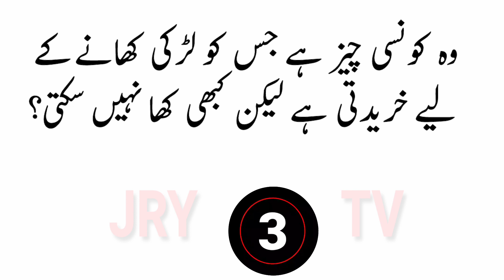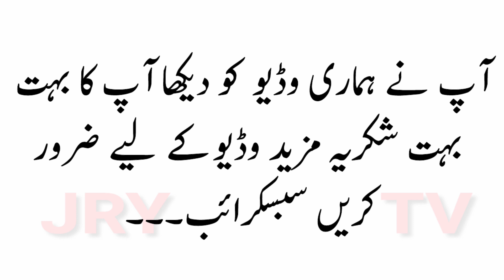Common Sense Question || Paheliyan in Urdu || Riddles in Hindi || Brain Teasers Puzzles IQ Test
Funny Questions to ask people || General Knowledge || Hindi Riddles || Urdu Paheliyan || Bhujo to jane || World GK in Urdu Sawal Jawab || Interesting Information